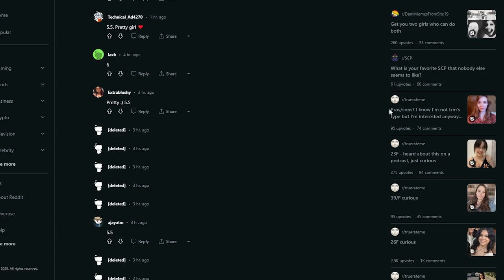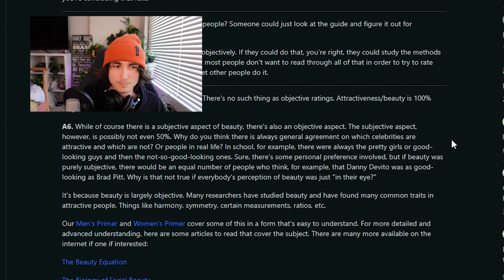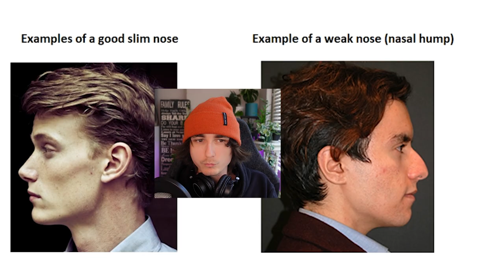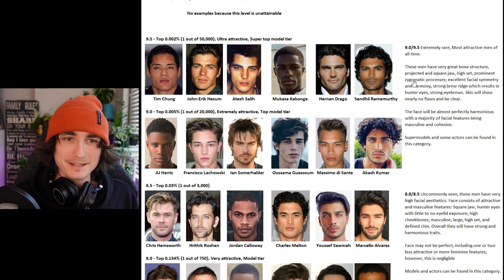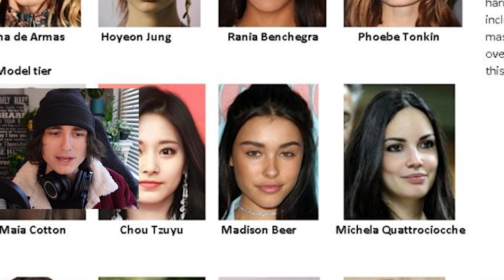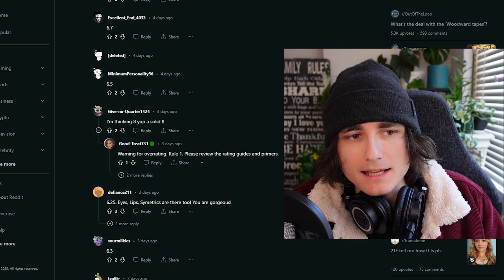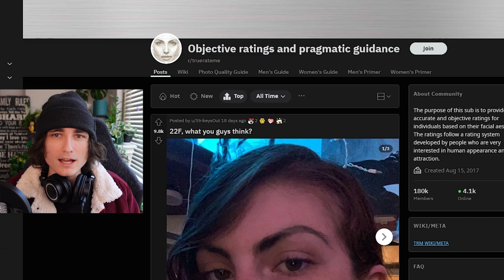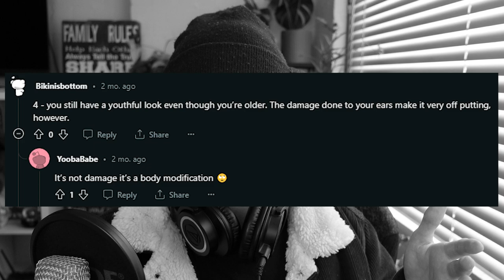Subreddit r/TrueRateMe Has INSANE Standards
Do you have to hate women to be a member of this subreddit? Today, we try determine the answer. I really tried to go into this kind of neutrally, but as you'll see a lot of this feels very gross and you can see my enthusiasm for the whole 'neutrality' thing diminish. The more I looked into this subreddit the more flawed and unrealistic it became.

Introduction 0:00
Subreddit Overview 1:00
How they rate people: 4:12
Rating Guide: 8:10
Posts on the Reddit 13:33